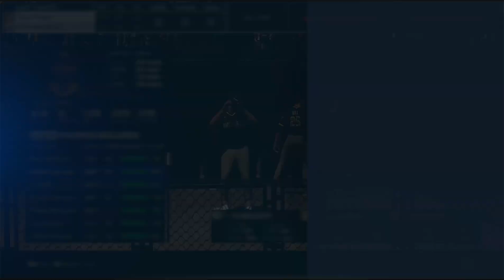MLB THE SHOW 23 - San Diego Padres Franchise Game 93 at Phillies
1:43 Manny Machado HR
4:23 Trea Turner sac fly
11:36 Trea Turner HR
12:43 Kyle Schwaber HR
15:47 Matt Carpenter HR
28:07 Brandon Marsh RBI single
28:46 Josh Harrison RBI single, Grisham OF assist
34:56 Rhys Hoskins RBI double